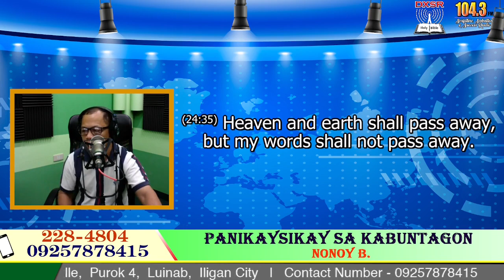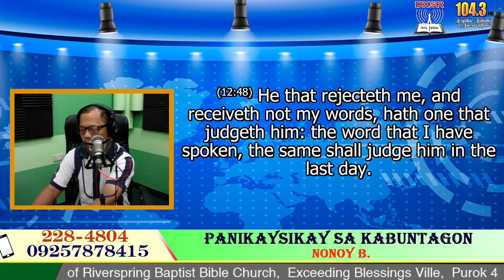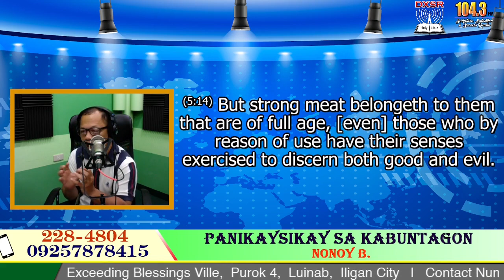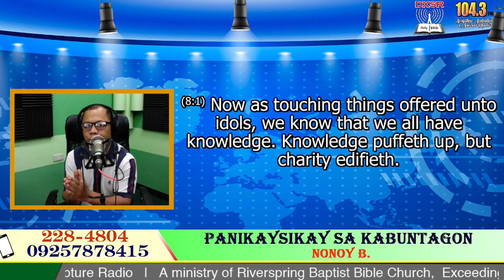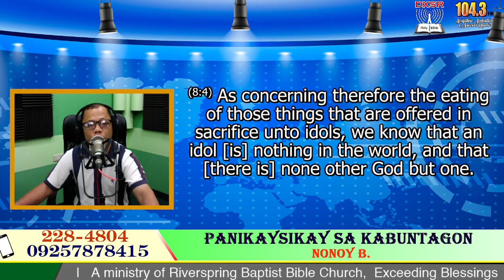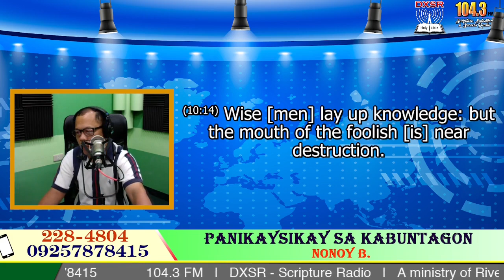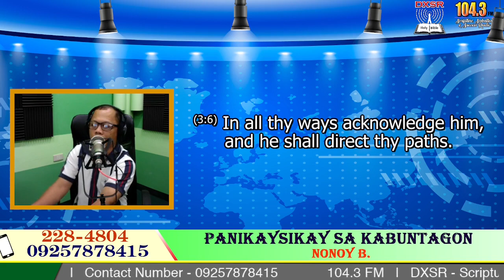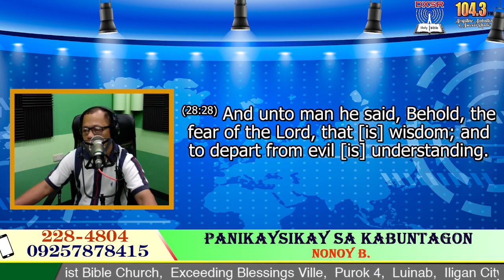GROWING BY THE WORD Part 1 | PANIKAYSIKAY (MAY 11, 2023) NONOY B.